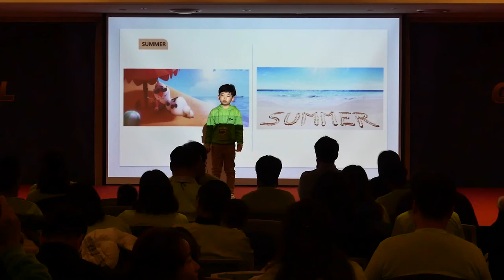제4회 공터영어 전국스피치콘테스트-향남센터-A그룹-이강유